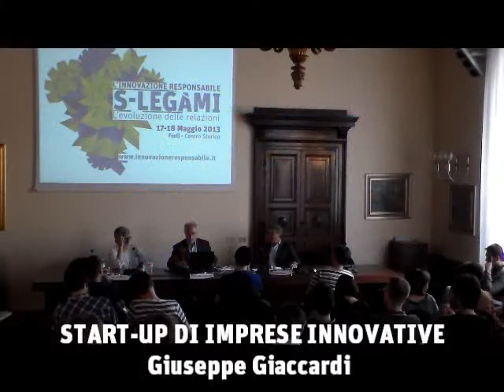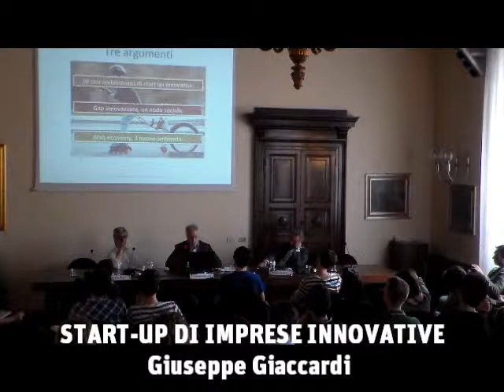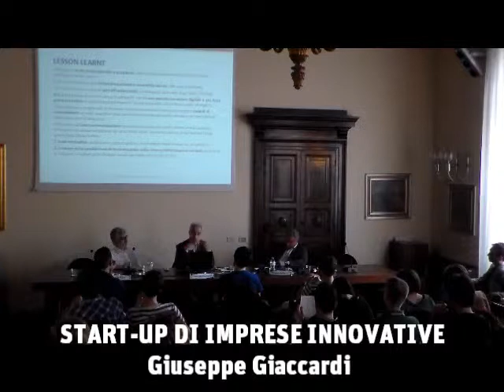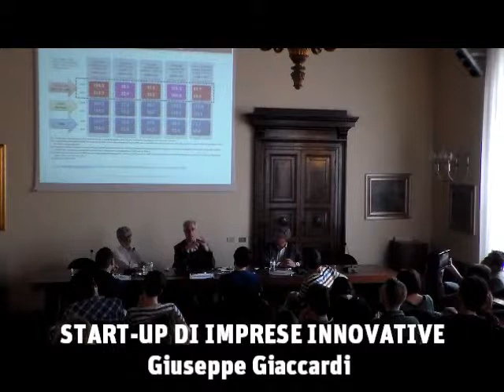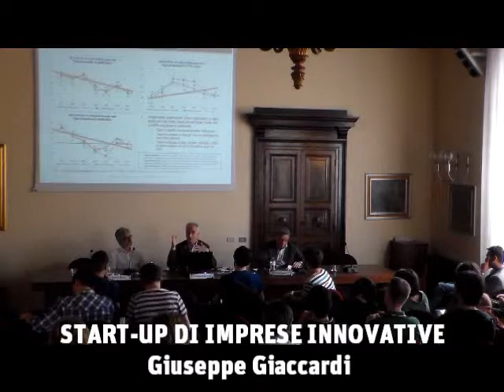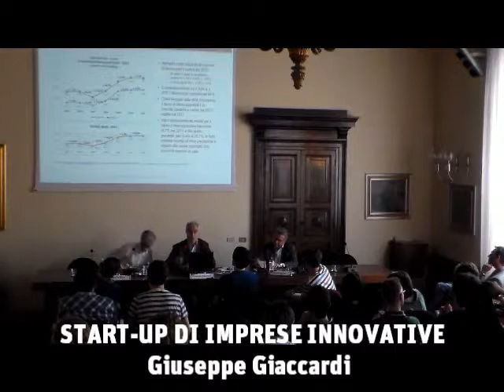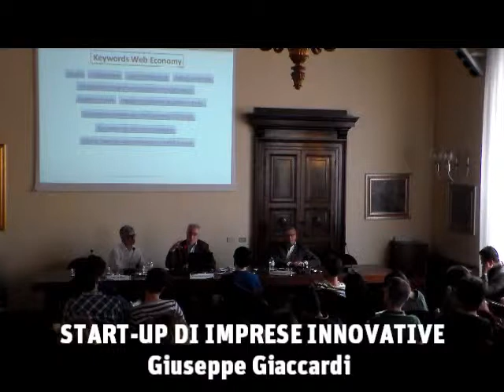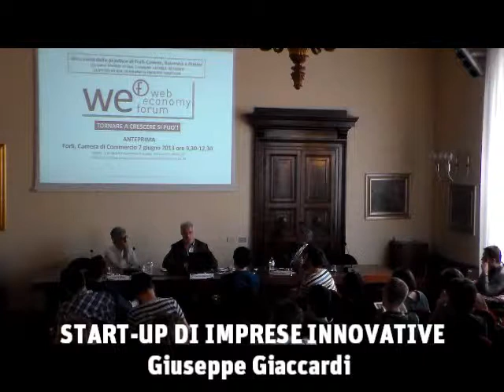Start-up di imprese innovative - Giuseppe Giaccardi